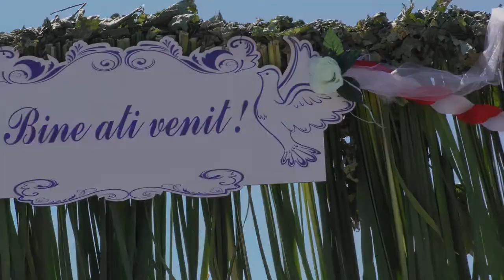Clip Nunta Tudor si Tudora Ghita